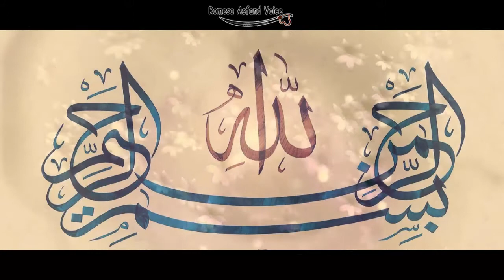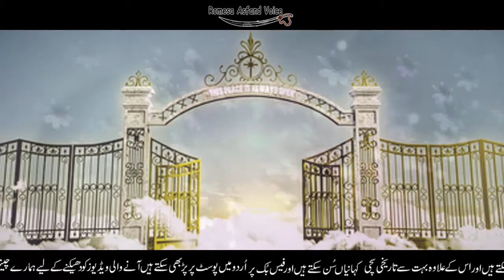Umar Faroq RA ki Adalat me aik Aeeman Afroz Waqia | Hazrat Umar RA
Asalam O Alaikum Brothers and Sisters.
today our Video about Hazrat Umar farooq ra. umar farooq ra court have 2 man arrested an honnest person

Also All Watchers can Read our Scipt and Books n our Facebook Channel

Romesa Asfand voice is of informative and moral videos channel which is on islamic based Videos,. We upload urdu islamic, historical documentaries and urdu moral stories, Prophet Stories,Islami Waqiat.  All content is genuine.

Romesa Asfand Voice Channel is Urdu language channel that covers Islamic Stories,Waqiat,Qissay,Interesting History,Wazaif, We Hope You will like our Dawah and also Like,Share and Subscribe our Islami Romesa Asfand Voice Channel.

Allah Hum Sab Ka Hami o Nasair hu Ameen SAWW